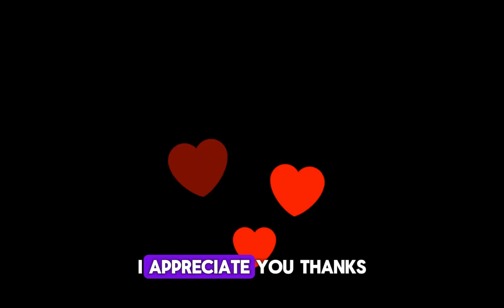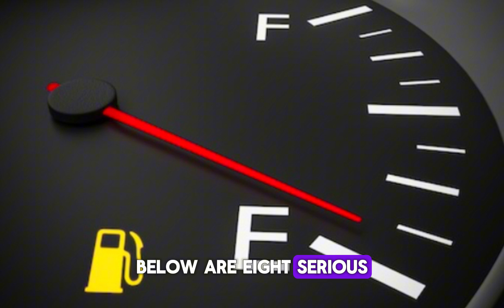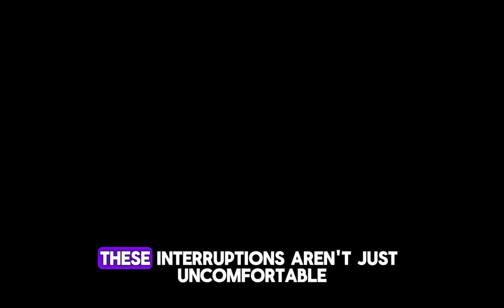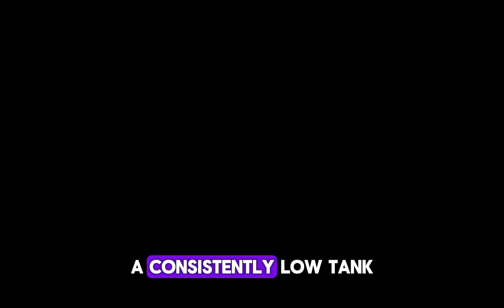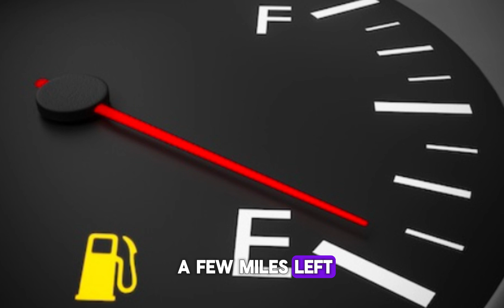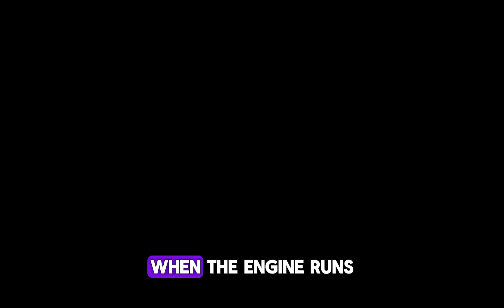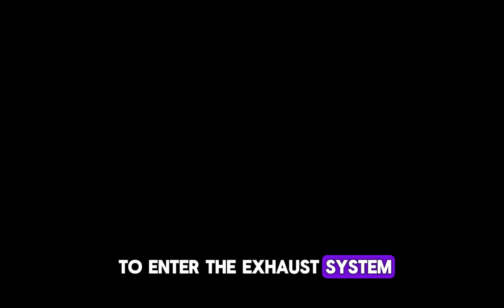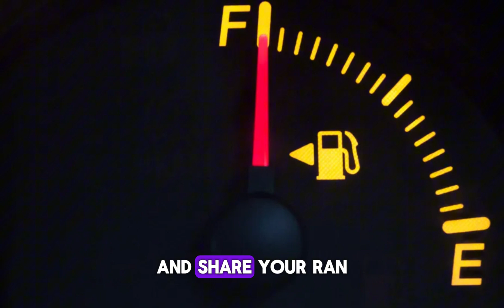What Happens When You Drive on Empty Tank | Don’t Ignore These 8 Risks!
If you’ve ever wondered what happens when you drive on an empty tank, this video breaks down 8 serious risks you need to know. Driving on an empty tank can cause long-term damage to your fuel pump, engine, catalytic converter, and more. Learn why mechanics advise never to drive on an empty tank, even when you're only a few miles from the gas station. From sudden engine misfires to getting stranded, we’ll show you how driving on an empty tank affects your vehicle’s health and performance. If you care about car maintenance and DIY repairs, understanding the dangers when you drive on an empty tank is essential to keep your car running smoothly.

Video Timestamps:
00:00 – Intro: What Happens When You Drive on Empty?
00:32 – 1. Fuel Pump Damage Explained
01:54 – 2. Engine Misfires and Hesitation
03:15 – 3. Fuel Contamination Risks
04:40 – 4. Risk of Being Stranded
06:00 – 5. Potential for Vapor Lock
07:15 – 6. Decreased Fuel Efficiency
08:35 – 7. Stress on the Catalytic Converter
09:55 – 8. Battery and Starter Wear
11:20 – Final Thoughts & Prevention Tips
12:00 – Outro: Stay Fueled, Stay Safe!

Relevant Search Terms & Questions.

Commonly Asked Questions:
What damage can occur if you drive on an empty fuel tank?
How far can you drive when your fuel light comes on?
Can driving on low fuel ruin your fuel pump?
Why does my car jerk when running low on gas?
Is it safe to drive with the fuel warning light on?
What should I do if I run out of gas while driving?
Can low fuel cause engine misfires?
Does driving on empty affect fuel efficiency?
Why is my check engine light on after driving low on gas?
Can low gas cause problems with the catalytic converter?